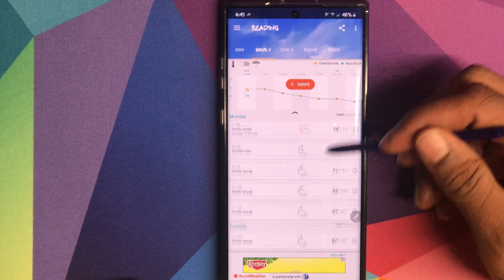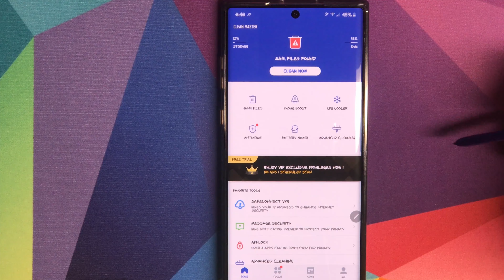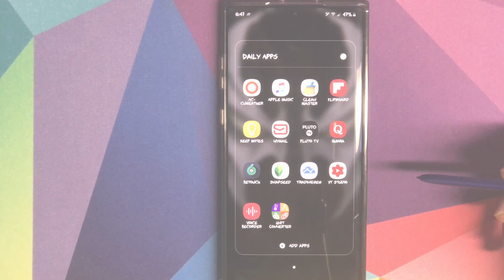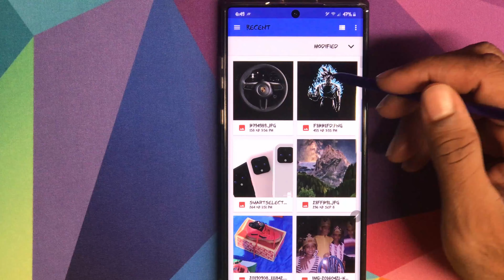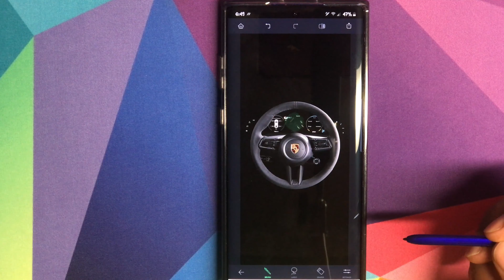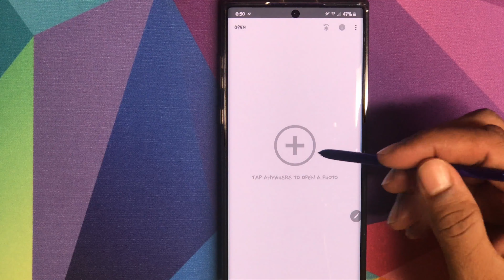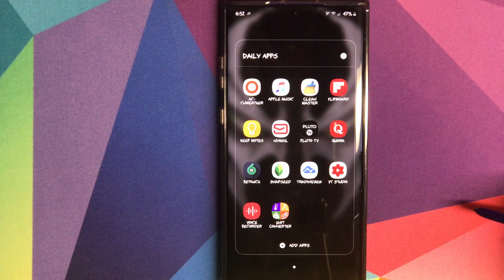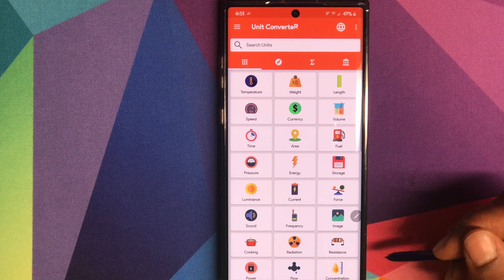Daily Apps On My Samsung Gaxaly Note 10 Plus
Im in love with my Samsung Galaxy Note 10 plus aka Nipsey blue note 10 plus. here are some of my apps that i used on a daily.